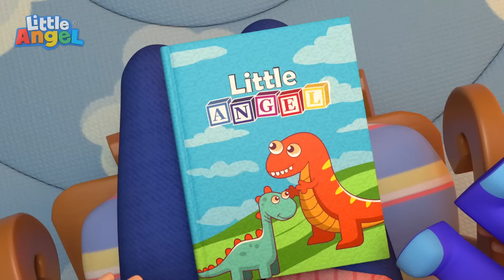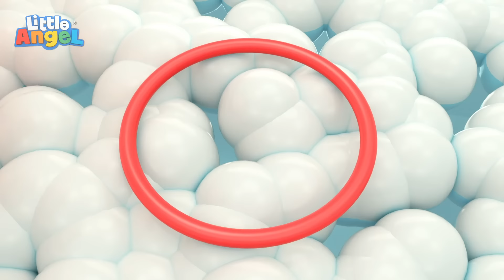Belajar Berbagi Mainan | Little Angel Bahasa Indonesia | Kartun dan Lagu Anak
Yuk belajar jadi teman yang baik! Belajar berbagi mainan, dan bermain bersama sangat menyenangkan.

🎶Lirik:
Berbagi mainan lebih baik
main lebih seru jika bersama-sama
Berbagi mainan, bersama
Bermain bersama menyenangkan!

Ini Dino
Dia mengaum!
Dino besar dan menghentak
Ku selalu bawa Dino kemanapun
Tak mau berbagi

Berbagi mainan, bersama
Bermain bersama menyenangkan!

Ini mobil balap
Dia kencang zoom!
Cepat cepat putari ruangan
Ku bawa mobil balap kemanapun
Tak mau berbagi

Berbagi mainan, bersama
Bermain bersama menyenangkan!

Ini Fluffy
Boneka beruang
Punya bulu halus dan lembut
Ku bawa Fluffy, kemanapun
Tak mau berbagi

Mainan kita yang terbaik
Yuk, mainkan dengan baik
Serunya, berpura-pura
Berbagi artinya sayang, kan?

Berbagi mainan, bersama
Bermain bersama menyenangkan!

Ini Shelly
Dia punya tempurung
Dia kura-kura, dia jago berenang
Renang, renang setiap hari
Shelly ingin main!
“Yay!”

Berbagi mainan, bersama
Bermain bersama menyenangkan!

Kami menyayangi bu Hannah
Berbagi itu seru saat kau ajarkan
Kau yang terbaik Bu Hannah
Belajar menyenangkan saat kau ajarkan!

00:00 Lagu Anak Berbagi Mainan
03:54 Wah Keren Sekali Keretanya!
07:31 Ya Ya Makan Sayur
10:43 Senangnya Pergi Ke Salon Bersama Ibu!
15:08 Jangan Takut Dengan Monster!
18:52 Ayah Terluka Cepat Sembuh Ya!
22:11 Ayo Berenang, Menyenangkan
24:36 Aku Tak Mau Mandi Tidaaak!
27:49 Dokter Bayi Akan Menyembuhkanmu!
31:47 Makan Permen di Malam Halloween
35:32 Berhati-Hati Saat Bermain
39:50 Aku Suka Makan Buah
43:54 Ayah Ibu Ya Anak Anak?
47:17 Johny Johny
49:17 Bantu Ayah Buat Rumah Pohon Yuk!
52:42 Pentingnya Pakai Sabuk Pengaman
56:14 Ibu Aku Jatuh dan Terluka!
59:33 Serunya Menggambar Bersama Kakakku!
1:02:57 Aku Ingin Besar
1:06:44 Pergi ke Dokter
1:08:55 Baby John Menjadi Pekerja Konstruksi
1:12:04 Yuk Buat Es Krim Warna-Warni
1:15:56 Ayo Simpan Mainan di Tempatnya!
1:19:16 Bayi John Mandi dengan Bayi Hiu
1:22:35 Bersiap ke Sekolah
1:25:40 Lagu Penolong Sesama
1:29:07 Ayo Main Tebak Warna Yuk!
1:32:09 Salah Tak Apa Coba Lagi!
1:35:29 Tu, Wa, Ga, Pat, Ma, Lima Pancingan!
1:39:20 Asyiknya Olahraga!
1:42:28 Aku Mau Seperti Kakakku
1:46:29 Main Musik Sangat Seru!
1:50:06 Ini Caranya Aku Membantu Ibu
1:53:55 Panas atau Dingin, Willy?
1:57:32 Aduh Bayi Jatuh dan Terluka